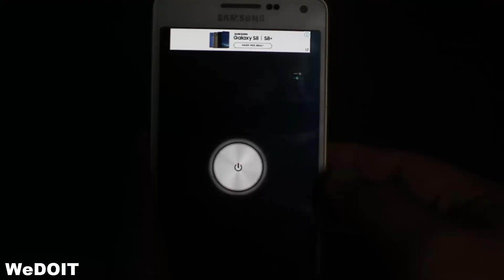3 Awesome Life Hacks for Smartphone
3 Awesome Life Hacks for Smartphone